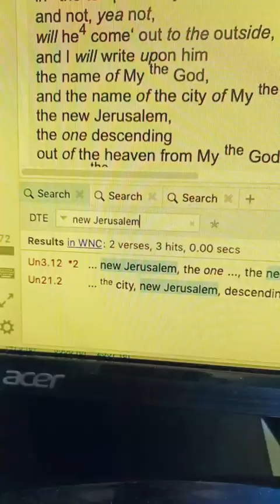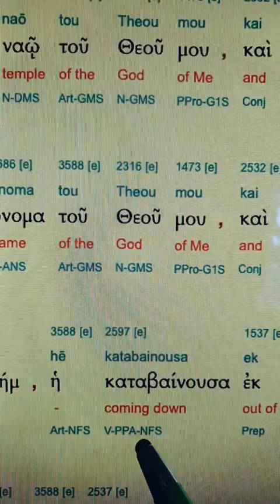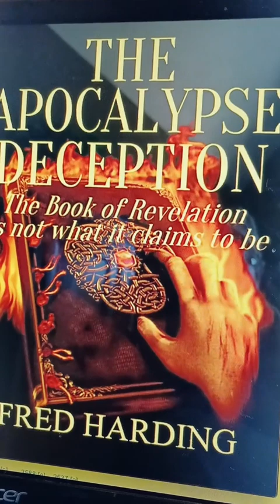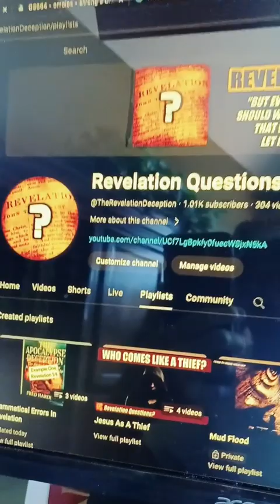Grammatical Errors In Revelation (Example 4)